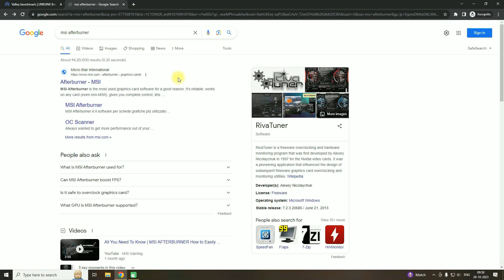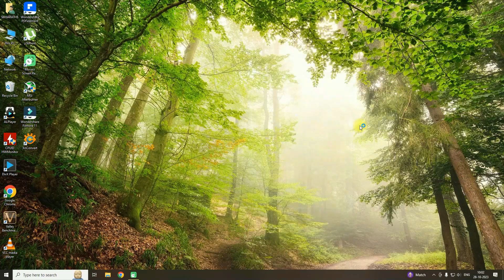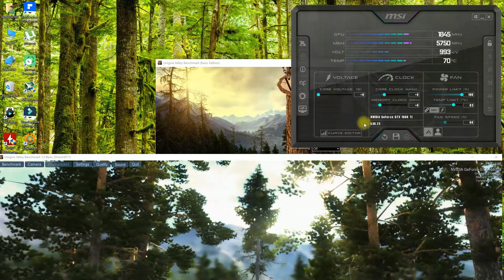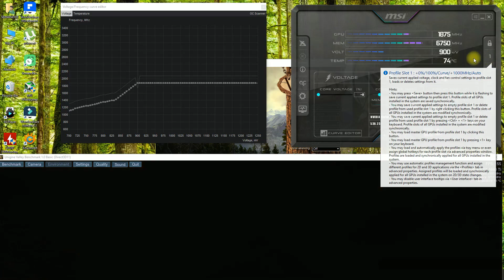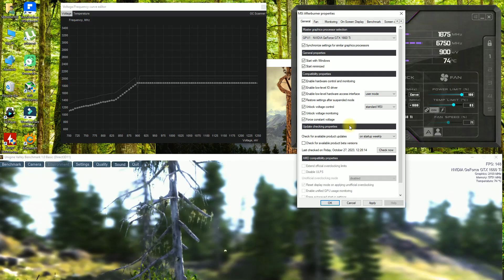Quick & Easy Undervolting of GTX 1660 ti | MSI Afterburner Tutorial